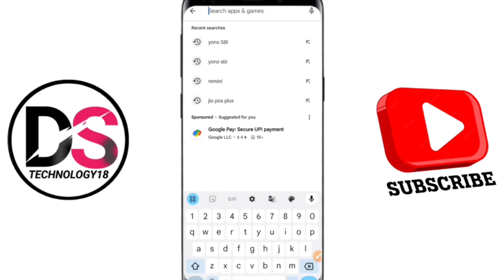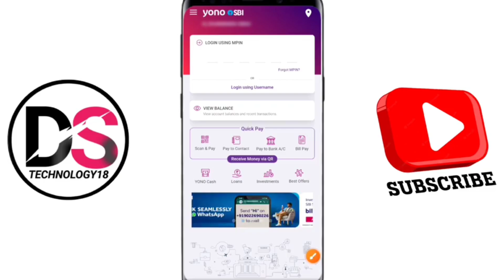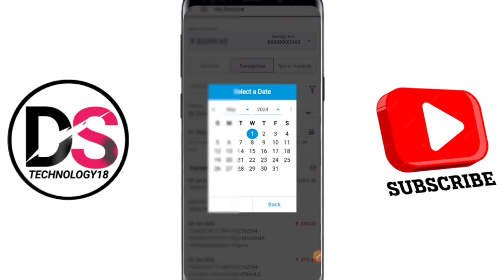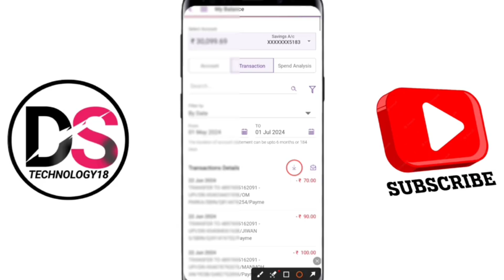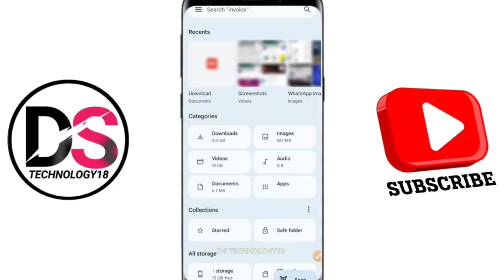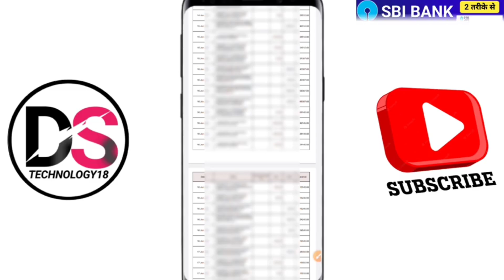Yono se statement kaise nikale , SBI Bank statement kaise nikale , mobile Se Statement Kaise Nikale